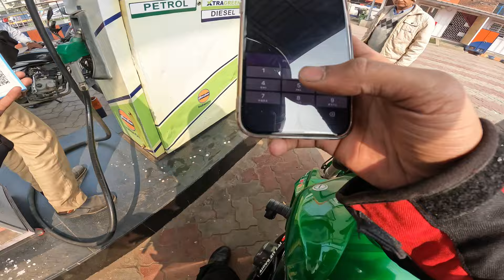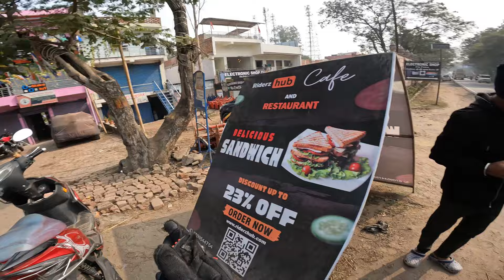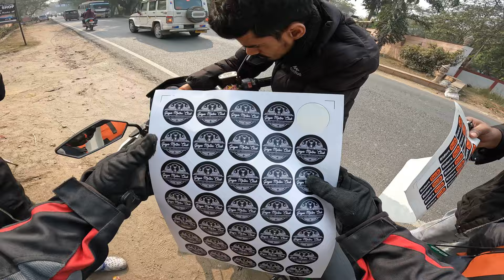First Time My Solo Trip Gaya To Ranchi❤️ || Raste Mai Hazaribagh V Ghum Liye